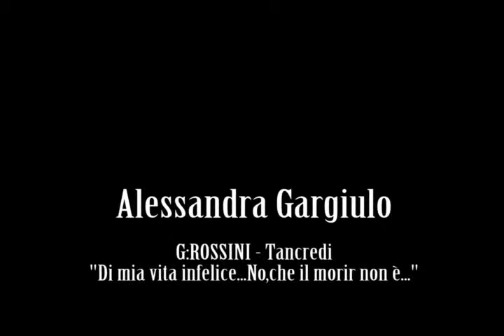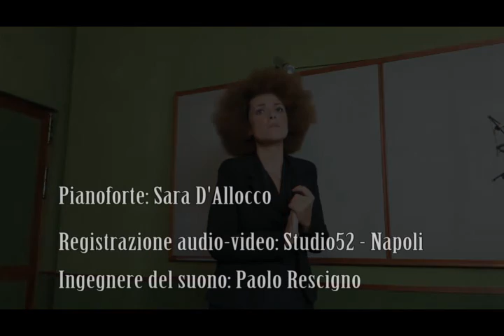Alessandra Gargiulo. G. Rossini- Tancredi "Di mia vita infelice... No, che il morir non è"